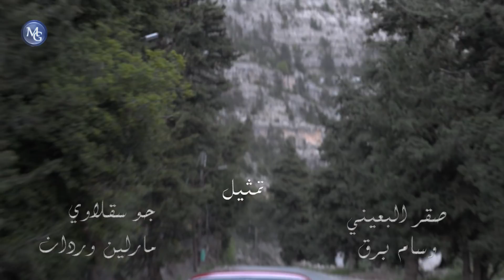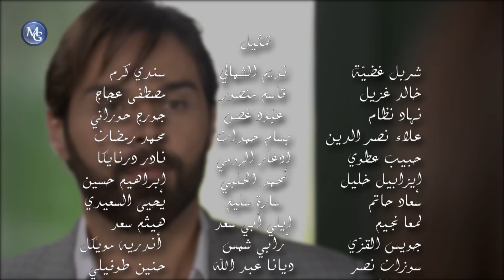Mot Amira EP 33 | مسلسل موت أميرة الحلقة 33